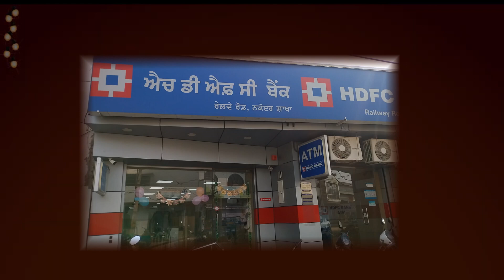ਨਿਸ਼ਾਂਤ ਅਗਰਵਾਲ ਬ੍ਰਾਂਚ ਮੈਨੇਜਰ ਐਚ.ਡੀ.ਐਫ.ਸੀ ਬੈਂਕ ਰੇਲਵੇ ਰੋਡ ਨਕੋਦਰ ਵੱਲੋਂ ਦੀਵਾਲੀ ਸ੍ਰੀ ਵਿਸ਼ਵਕਰਮਾ ਦਿਵਸ ਦੀ ਵਧਾਈ